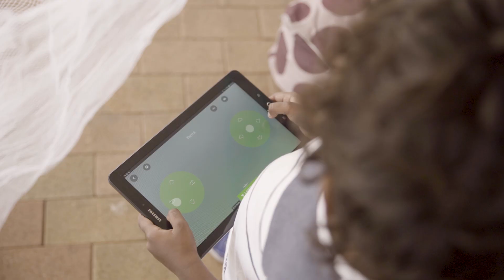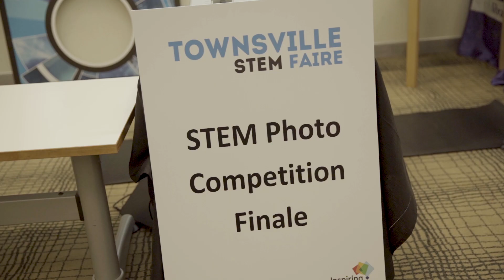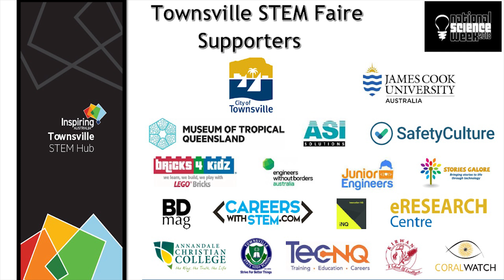Townsville STEM Fair 2018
Townsville's first STEM Faire was an amazing experience. Just under 1,700 people visited the Thuringowa Library on Saturday 18th August 2018.
The science shows by internationally acclaimed science communicator Dr Graham Walker was the standout, with parents and children commenting is was the highlight of the day.

The chance to play with robots, provided by Annandale Christian College and Stories Galore, and to fly a drone, provided by Townsville City Council, were also very popular.

Townsville’s scientists, inventors and innovators of tomorrow were showcased via the Entrepreneurs of Tomorrow program.

As well as the active programs, attendees appreciated the static displays of the Townsville STEM Photography competition award winners.